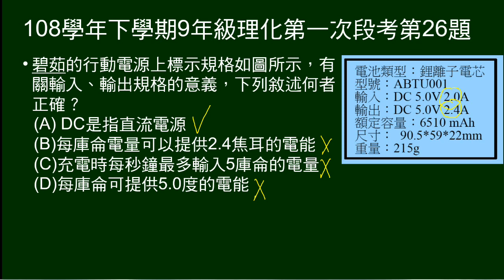108學年下9年級理化一段第26題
給行動電源標示，問標示意義。